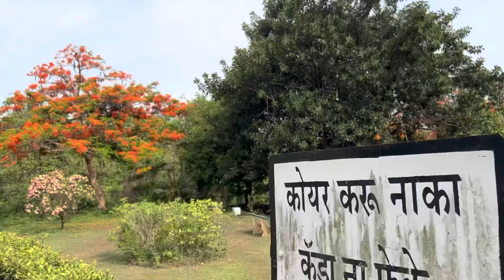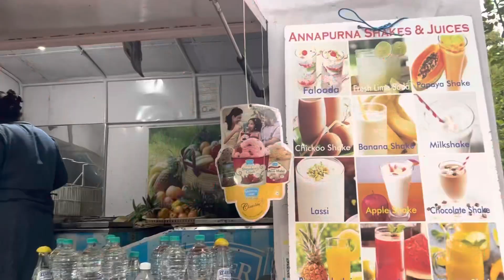Surat to goa || goa day 1 || travel vlog || family time || dr.lajja patel